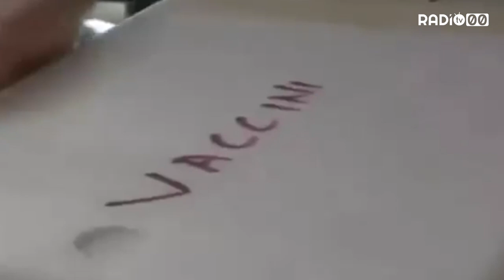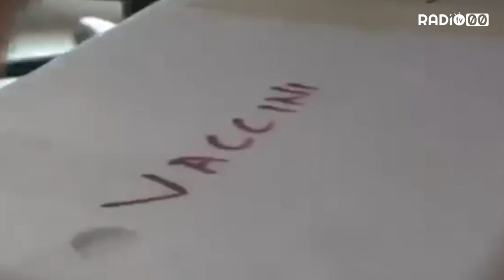Campagna vaccinazione antinfluenzale in ritardo